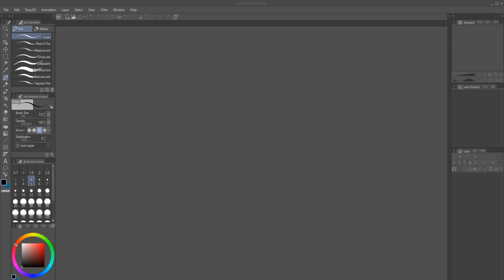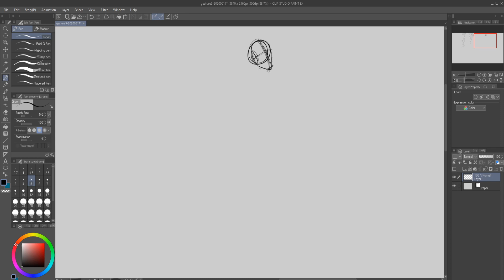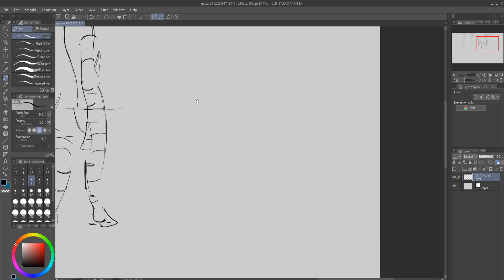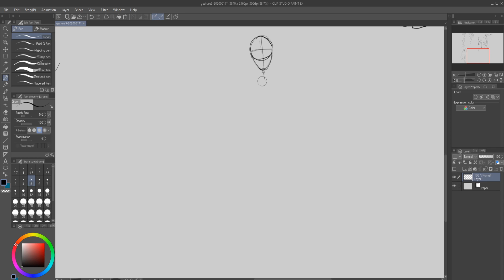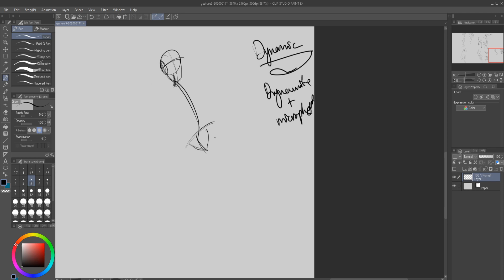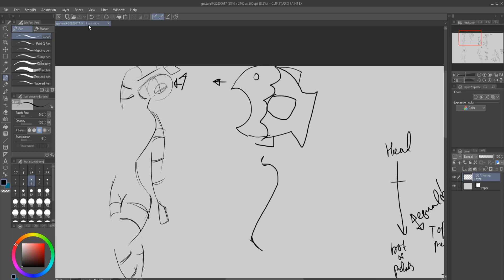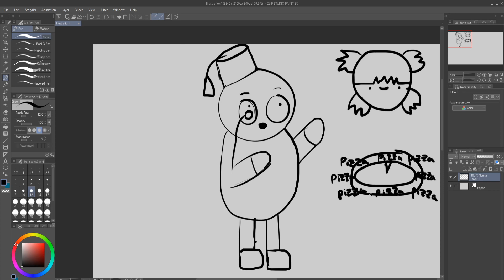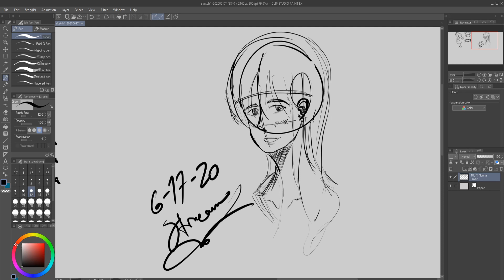Learning Art with TheSamuraiWho 6-20-20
Learning to draw with a goofy monkey in samurai armor and a live mind-controlled audience!